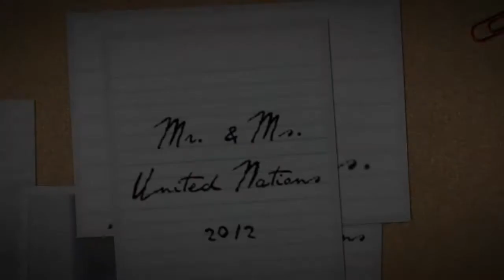Mr. & Ms. United Nations Pre-pageant 2012